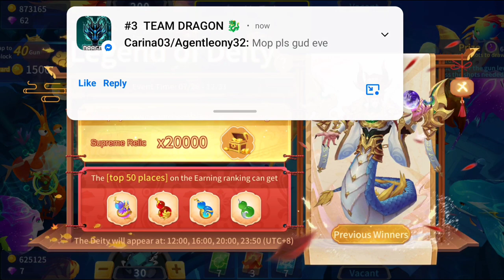Fishing vogaye classic ang Ganda nakakawala Ng stress laruin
let's play playing vogaye guys thank you